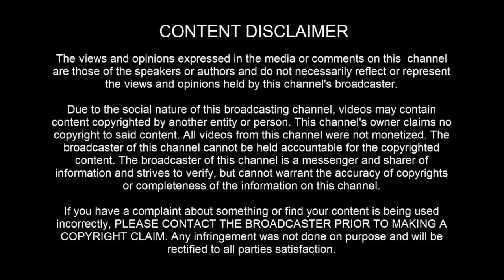UFO SIGHTING: Over Lake Michigan, USA / Outdoor camera / No sound - [07/11/2022]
[ LEGAL STUFF ]

3AM LOWDOWN DOES NOT CLAIM ANY RIGHTS OVER ANY OF THE GRAPHICS, IMAGES, VIDEOS, SONGS USED IN THIS VIDEO.